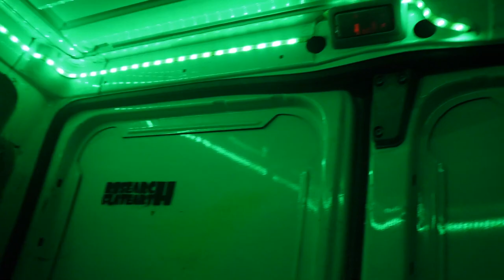2020 ✈️ mEEtiNG beLLe🌳veRTe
BTC 18od9oDu1qgiEfnx6UJiYbeW55mRS2crts